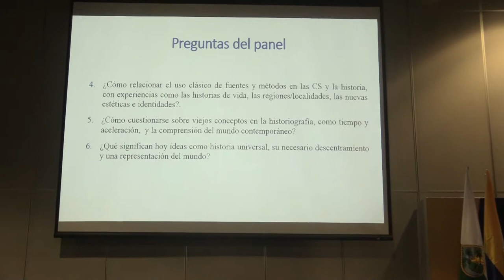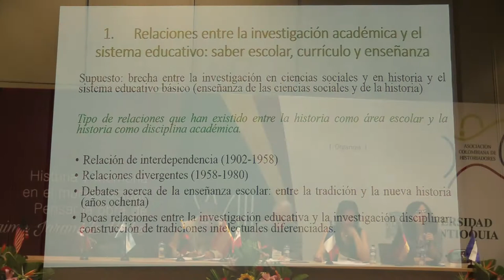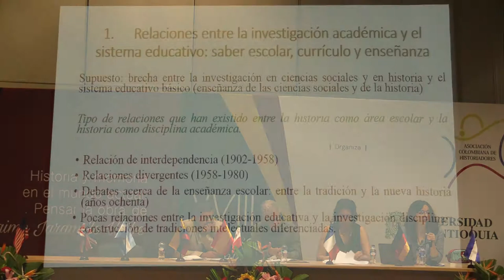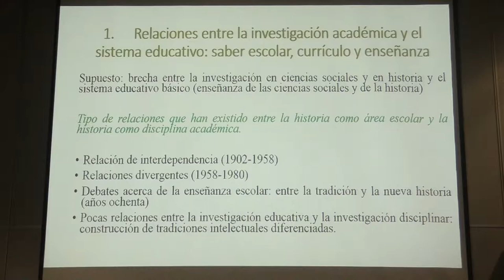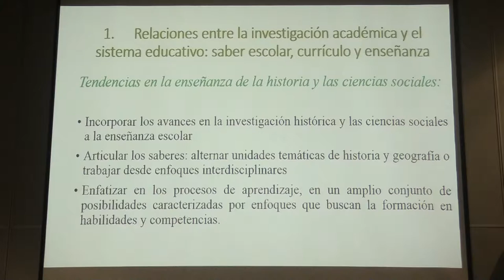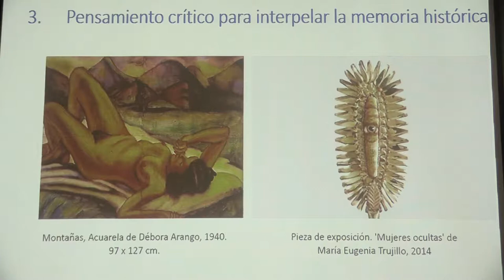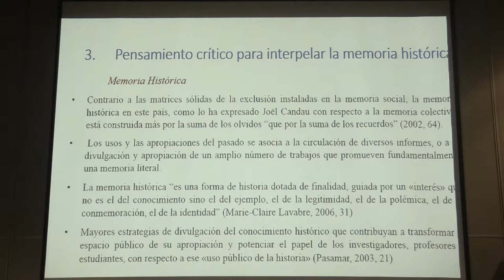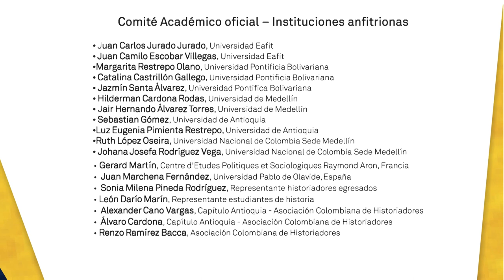Educación y Ciencias Sociales: importancia de la disciplina histórica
-Panelistas:
Sandra Rodríguez Ávila, Universidad Pedagógica Nacional, Colombia
Marisa Massone, Universidad Buenos Aires-Flacso, Argentina.
Darío Campos, Universidad Nacional de Colombia, sede Bogotá

-Coordinador:
Óscar Almario García, Universidad Nacional de Colombia, sede Medellín.

Este panel del XVIII CCH tuvo lugar el miércoles 11 de octubre en Plaza Mayor, Medellín.

Este video fue producido y editado por el Laboratorio de Cartografía Histórica e Historia Digital (LabCaHID) con el apoyo de:

Andrés Ramírez Bernal
Elvis Rojas
Cristhian Vargas
Camilo Murcia
José Nicolás Jaramillo Liévano
Karem Martínez
Daniel Ortíz H.
Fernanda Barbosa

Bajo la coordinación de:
Stefania Gallini